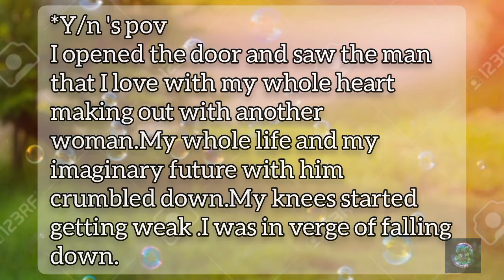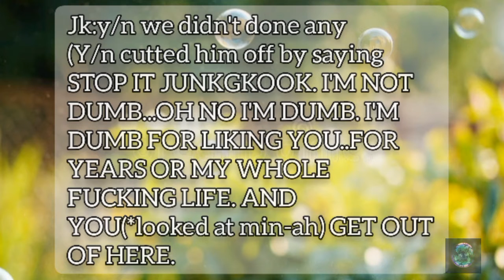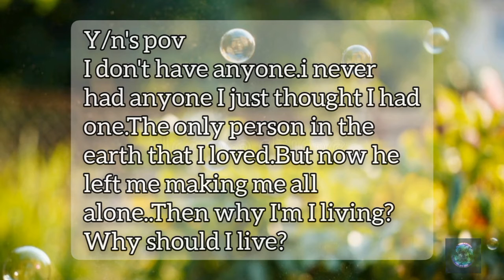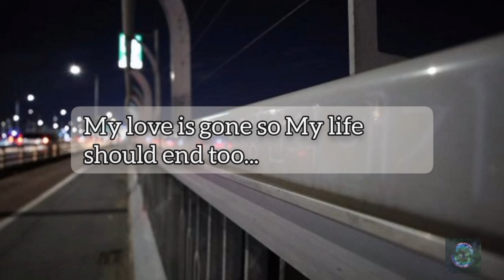ᴡʜᴇɴ ʜᴇ ꜰᴀʟʟꜱ ᴏᴜᴛ ᴏꜰ ʟᴏᴠᴇ| :🥀: ]ᴘᴀʀᴛ~2[ btsff jkff y/n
𝚂𝚘𝚗𝚐:𝙰𝚕𝚕 𝚘𝚏 𝚖𝚢 𝚕𝚘𝚟𝚎 {𝙳𝚘𝚘𝚖 𝚊𝚝 𝚢𝚘𝚞𝚛 𝚜𝚎𝚛𝚟𝚒𝚌𝚎 𝙾𝚂𝚃} 𝚋𝚢 𝙳𝚊𝚟𝚒𝚌𝚑𝚒